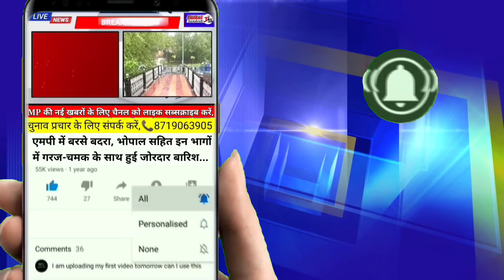रीवा में हैजा का कहर:सिरमौर ब्लॉक के माड़ौ के बाद तिलखन, हिनौता व सौर 568 गांव में उल्टी-दस्त से 25..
रीवा में हैजा का कहर:सिरमौर ब्लॉक के माड़ौ के बाद तिलखन, हिनौता व सौर 568 गांव में उल्टी-दस्त से 25 बीमार, चार की मौत